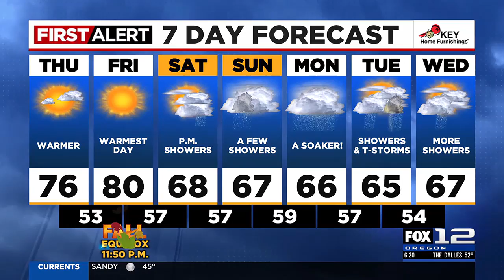First Alert Thursday morning FOX 12 weather forecast (9/21)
Here is the First Alert FOX 12 weather forecast for the morning of Thursday, Sept. 21, 2023.